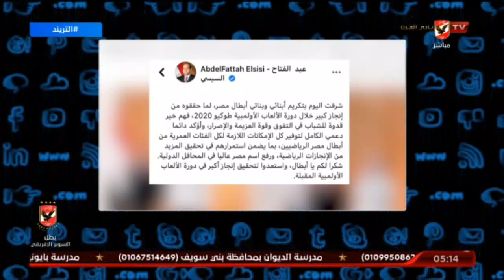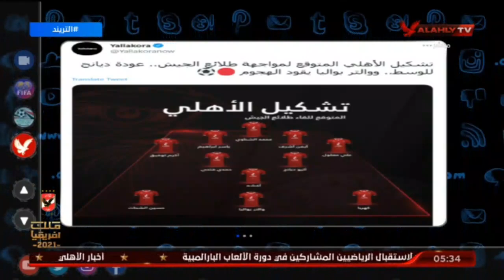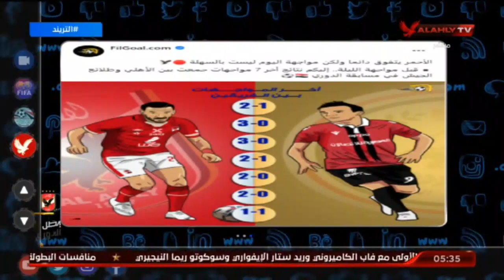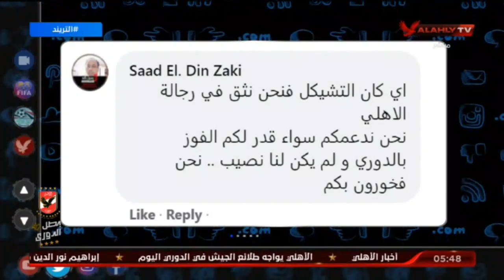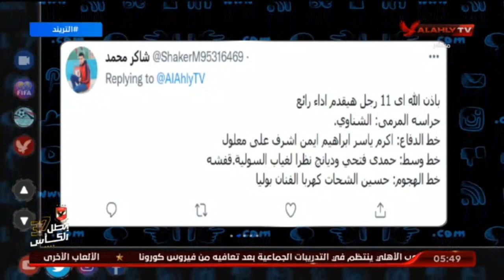حلقة التريند كاملة | محمد سعيد | 17-8-2021